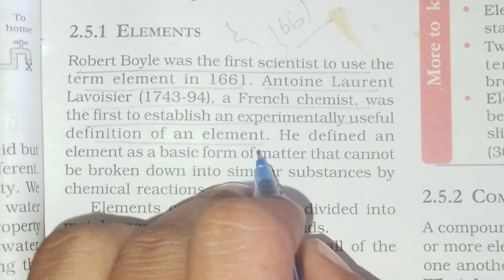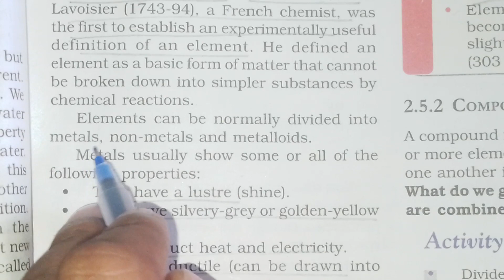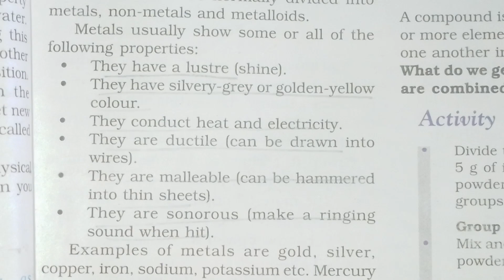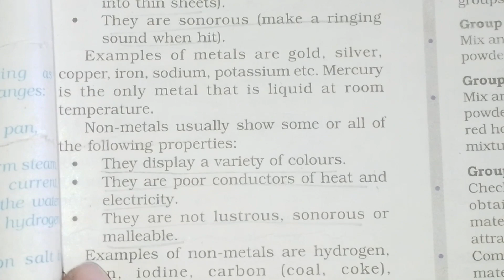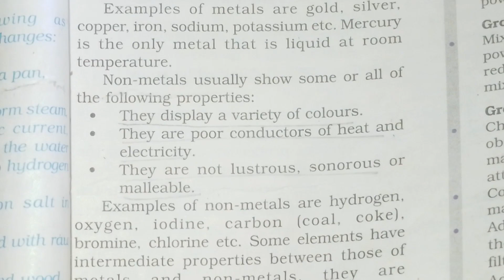What are the types of pure substances?|| Is matter around us pure||Class 9th Science || Chapter 2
Class 9th Is matter around us pure? Ch 2,
What are the elements?
What are the types of elements?
What are the metals,non metals and metalloids?
What are the properties of metals?,
What are the properties of non metals?
Chapter- Is matter around us pure?,
Class 9th ch 2,
Class 9th Science ch 2,
Class 9 Science chapter 2 Is matter around us pure?,
9th Science,
9 Science,
Science 9,
9th Is matter around us pure?
Is matter around us pure,
What is a solution?
Examples of solution,
Properties of solution,
What is homogeneous mixture,